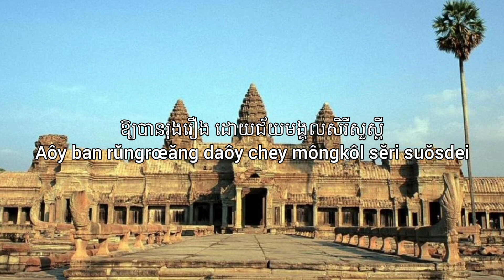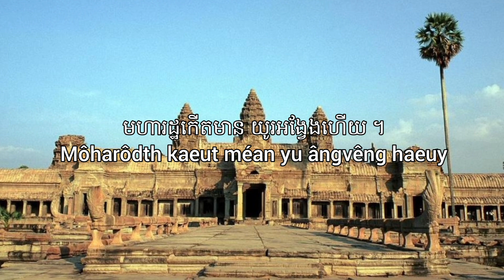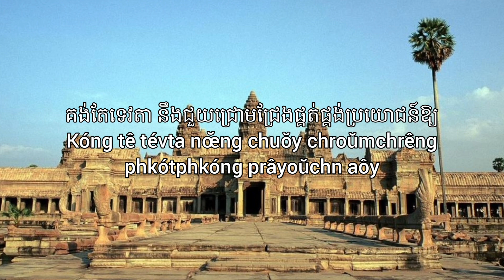National anthem of the Kingdom of Cambodia in Khmer| STN Anthems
Nokor Reach: Majestic Kingdom